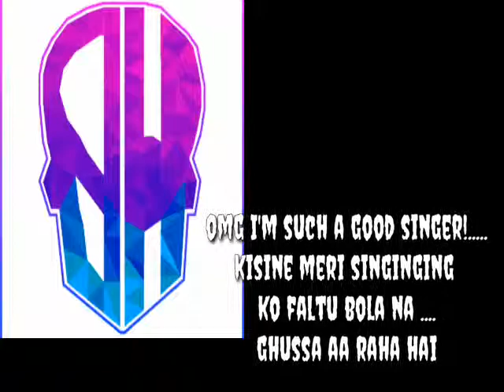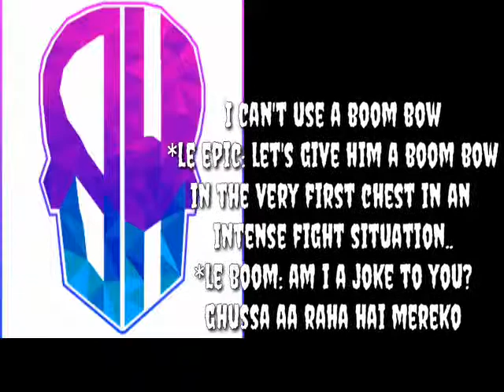1:30 mins of Boom| "Ghussa Aa Raha hai mereko!" | Use Code "BOOMHEADSHOT!G"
Boom was outrageous on the stream of 8th of May 2019. This is just a glimpse of it!

Hello all the beautiful people of the internet ! I post Counter Strike Global Offensive (2012) , Fortnite(2017) ,Apex Legends(2019),Player Unknown Battle Grounds (PUBG) (and any other game you want me to play) Game-Play and Funny Moments.